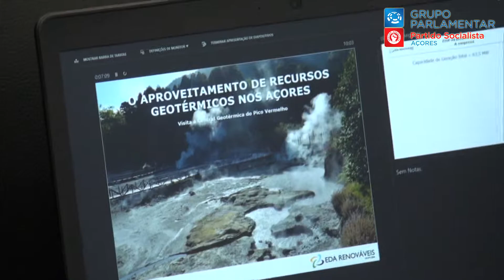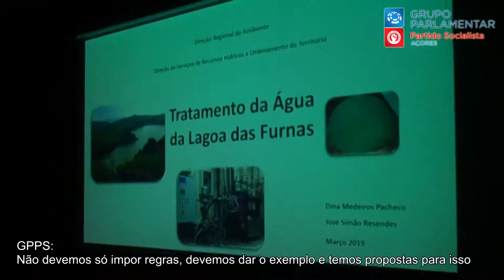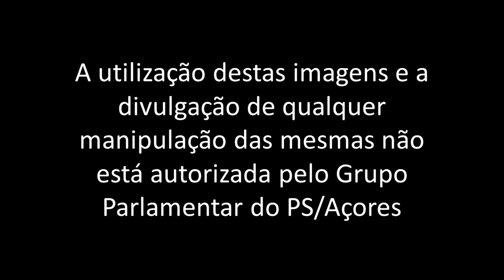Jornadas Parlamentares S. Miguel | Sustentabilidade Ambiental ♻🌿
Conferência de Encerramento | - 18 a 20 de março de 2019